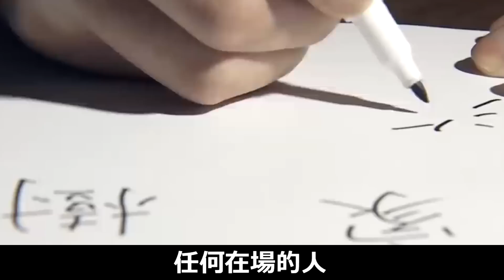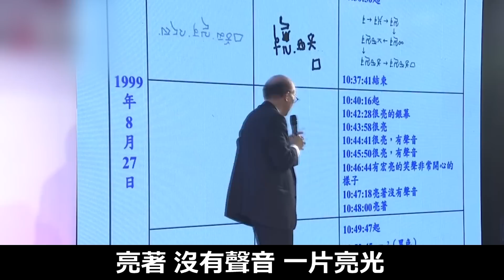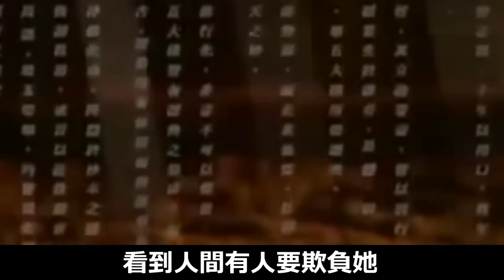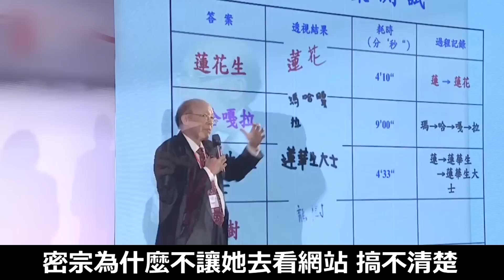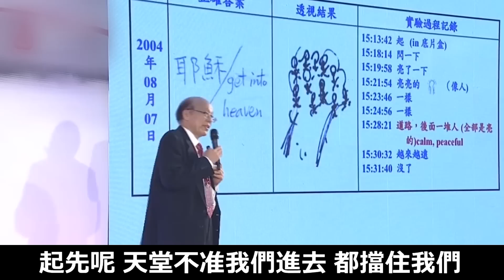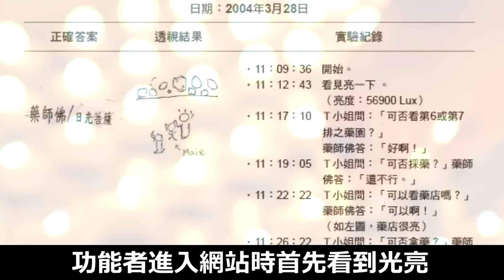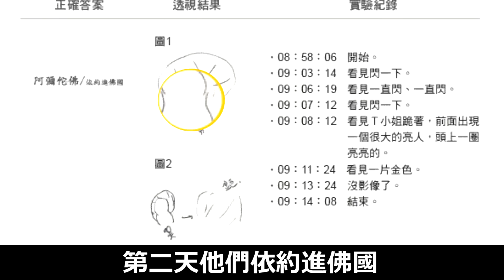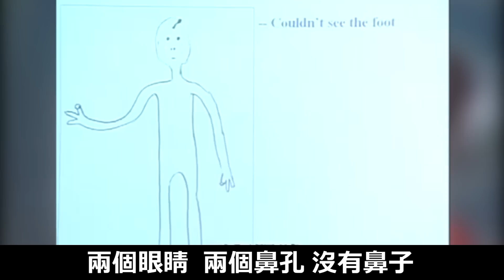找到了！普通人能看見神佛的方法！2步進入伊甸園！ 前台大校長的手指識字實驗 | 五大奇觀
5大世界最神奇廟宇：建在水中700不倒 | 古廟地底驚見最大古城，天龍星人創造？